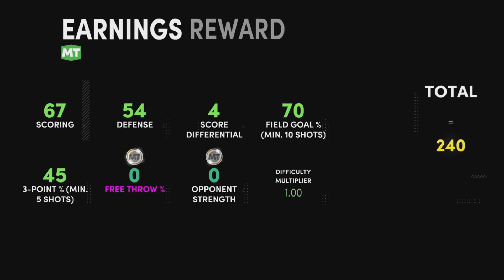The Peak Of Human Evolution